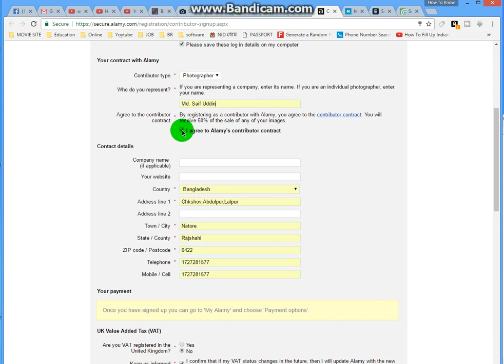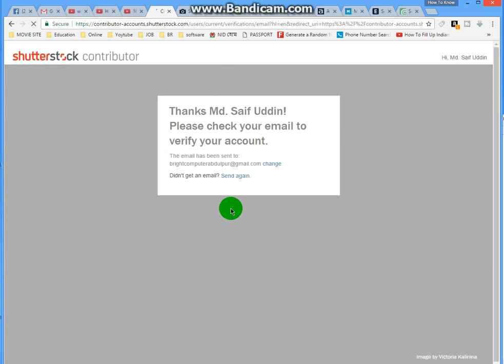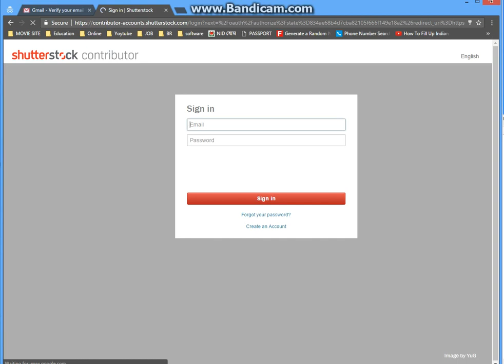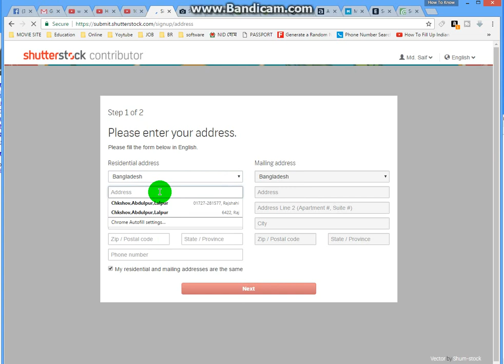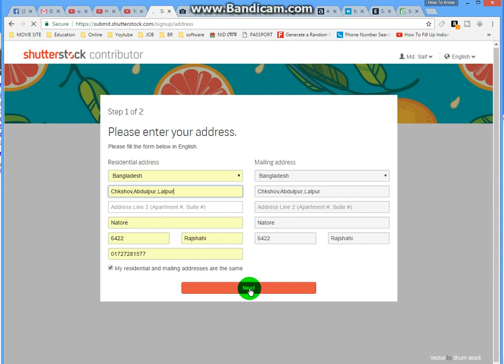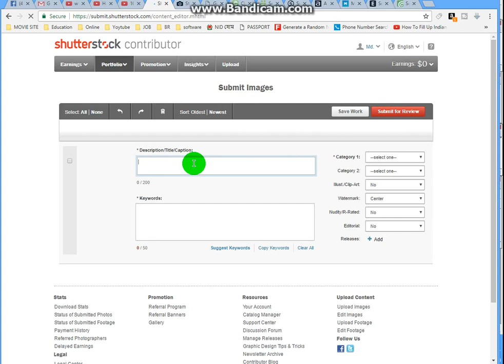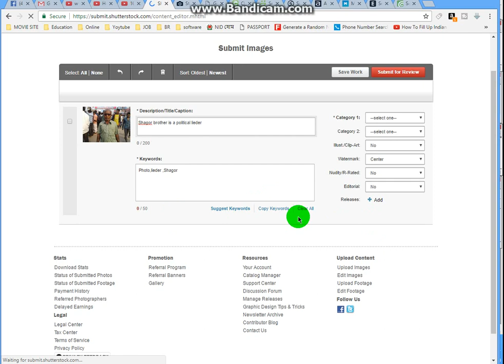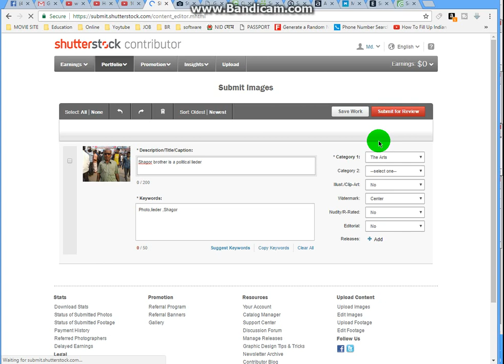Make Money Online Selling Your Photos 10 ways| [HINDI] How to Sell Your Photos Online & Earn Money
Make Money Online Selling Your Photos.

How To Sell Your Photo And Earn Money | 10 Ways To Make Money Online Selling Your Photos |
Selling Site list.